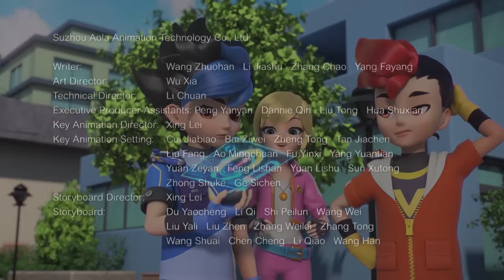SCREECHERS WILD S04E01 ON TVPERÚ, ANIME REMASTERED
야생 비명 소리. 시즌 4. 에피소드 1. 도시의 위기. 팀에 오신 것을 환영합니다

5️ 지진으로 인해 길 한가운데에 단층이 나타나자 링고는 거의 죽을 뻔했지만 낯선 사람, 즉 에너지의 메신저에 의해 구해졌습니다. 그들은 함께 비명을 지르는 Airstrike Needle과 Helfire Tiger를 빼앗기 위해 온 악당 Raf와 Devaring Panther를 물리칩니다. 이때 선라이트시티에는 새로운 에너지 위기가 발생한다.

Este tipo de contenido exclusivo puede ser
para WarnerMedia con el convenio de la
plataforma de streaming Max podría ser
estrenada en Latinoamérica a partir del
2025 en simultáneo con TVPerú, Cartoon Network y Discovery Kids para llevar a cabo su presentación para que sea el mejor de todos los usuarios que participen y obtendrán más beneficios de cumplir el requisito de mejorar la calidad de vida e incluso aunque este contenido no se haría el responsable de las infracciones del copyright.

Estará disponible en el bloque de horario infantil de TVPerú a través de Chicos IPE y también en el Canal IPE.